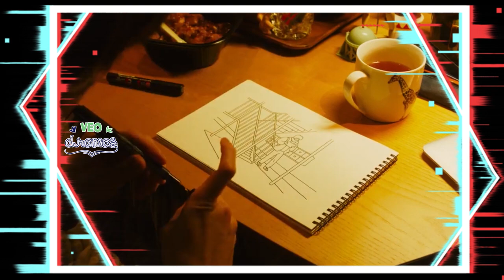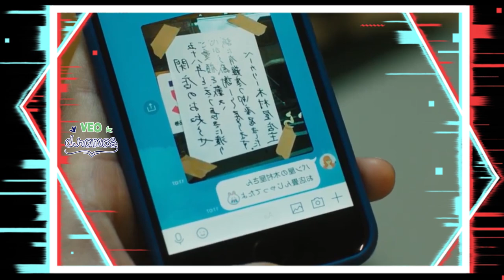Eran PERFECTOS el uno para el otro hasta que ALGO CAMBIÓ | We made a beautiful bouquet Resumen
Un hombre y una mujer de 22 años pierden el último tren, pero esto hace que se hagan cercanos y tengan una relación de cinco años, hasta que la presión de tener un trabajo y sus propias ambiciones ponen en riesgo la continuidad de su romance.